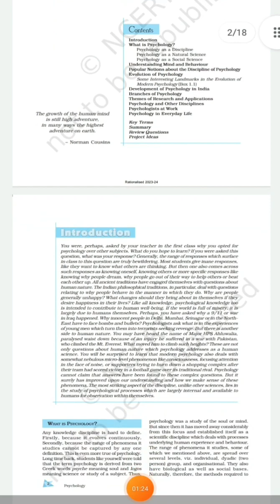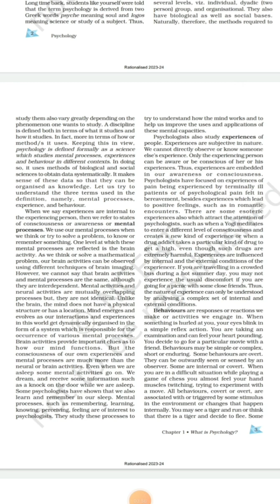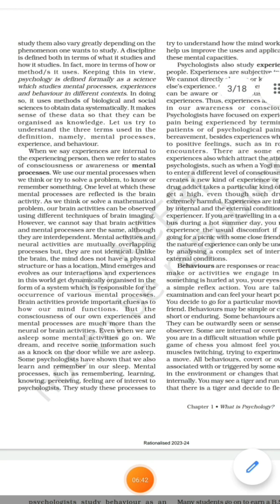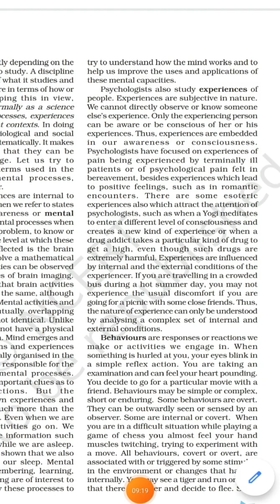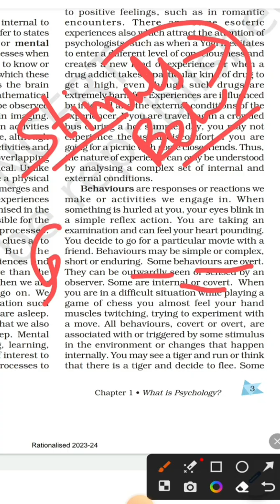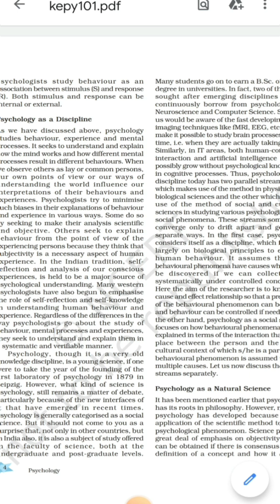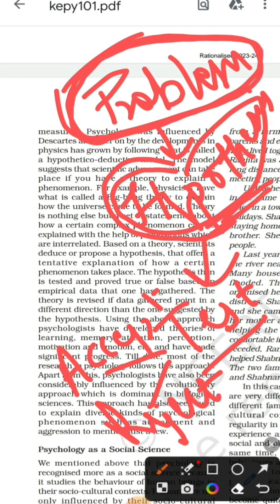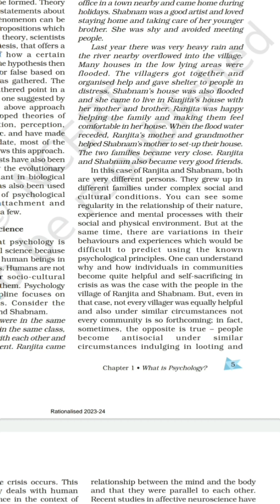NCERT Psychology Class 11 Chapter 1 Part 1